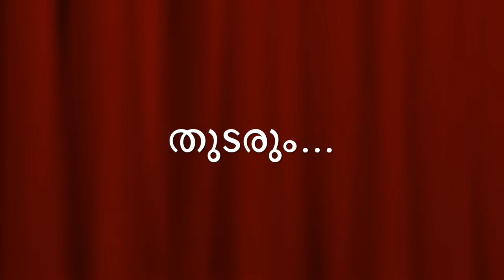046-Sreemad DeviBhagavathaVimarsham-ശ്രീമദ്ദേവീഭാഗവതവിമർശം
പ്രഥമസ്കന്ധം, അദ്ധ്യായം – 8, ആരാദ്ധ്യ ദേവതാ നിർണ്ണയം, ഭാഗം – (03)

ശ്രീമദ്ദേവീഭാഗവതവിമർശം എന്ന പേരിലുള്ള ഈ പരമ്പര ദേവീഭാഗവതപുരാണത്തിലെ ദേവീചരിതങ്ങളാകുന്ന കഥകളുടെ വർത്തമാന കാല വ്യാഖ്യാനമാണ്. ആധുനിക മനുഷ്യന്റെ പച്ചയായ വികാരങ്ങളെ യഥാതഥമായി നോക്കിക്കണ്ട് അവന്റെ ജീവിതത്തെ കാര്യക്ഷമമായി മുന്നോട്ടു നയിക്കാനും ചെറുതും വലുതുമായ അവന്റെ ആഗ്രഹങ്ങളുടെ സഫലീകരണങ്ങളിലൂടെ ക്രമേണ പരമപദപ്രാപ്തിക്കും ഉതകുന്ന ഒരു മഹദ്ഗ്രന്ഥമാണ് ശ്രീമദ്ദേവീഭാഗവതം. ഈ ഗ്രന്ഥത്തിന്റെ അതിസൂക്ഷ്മമായ അപഗ്രഥനമാണീ വ്യാഖ്യാനം. ഇതിലെ മൂല്യങ്ങളെ സ്വജീവിതത്തിൽ പകർത്തി ഇപ്പോഴുള്ളതിനേക്കാൾ മെച്ചപ്പെടുത്തുക എന്നതാണ് ഈ വിശകലനത്തിന്റെ ഉദ്ദേശം. ഈ ഗ്രന്ഥ ചിന്തയിലൂടെ സഞ്ചരിക്കുന്നതിലൂടെ ജീവിത നിലവാരം ഒന്നുകൂടി വർദ്ധിപ്പിക്കാനും സ്വതന്ത്രമായ അദ്ധ്യാത്മചിന്തയിലൂടെ പരമപദപ്രാപ്തിയിലെത്താനും സാധിക്കട്ടെ എന്നു ഞങ്ങൾ പ്രത്യാശിക്കുന്നു.